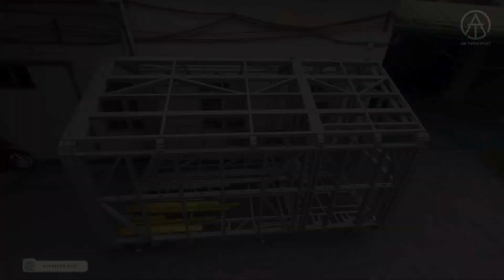Khung Nhà Lắp Ghép Thép Nhẹ Tiện lợi cho mọi nhà , của nhà An Thịnh Phát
An Thịnh Phát  - Thiết kế và thi công nội/ngoại thất chuyên nghiệp

Chuyên phân phối vật liệu Nội thất/ Ngoại thất: Sàn nhựa giả gỗ/Tấm PVC vân đá/Tấm ốp lam sóng/Gỗ nhựa ngoài trời/Tấm ốp bậc cầu thang/Tấm ốp kim loại..
▪️ Giá cạnh tranh nhưng vẫn đảm bảo chất lượng đầu ra.
▪️ Sản phẩm luôn có sẵn tại cửa hàng.
▪️ Vận chuyển toàn quốc.
Công ty TNHH TM DV Xây Dựng Và Trang Trí Nội Ngoại Thất An Thịnh Phát
➡ Địa Chỉ : 34 Nguyễn Ảnh Thủ, P. Hiệp Thành, Q. 12, TP. Hồ Chí Minh
và đón xem những video mới nhất!